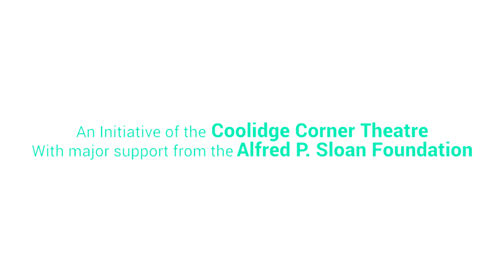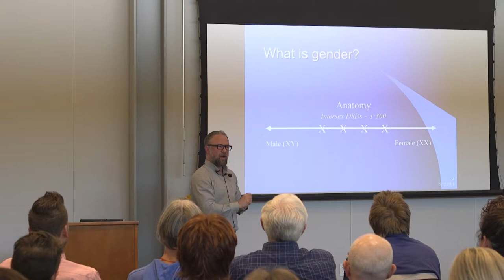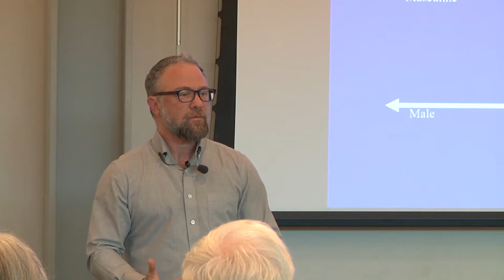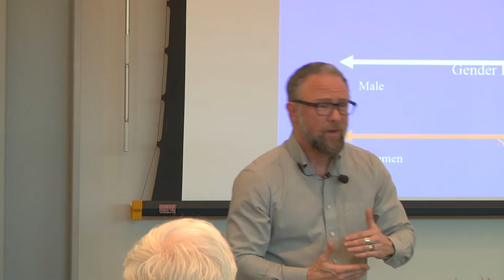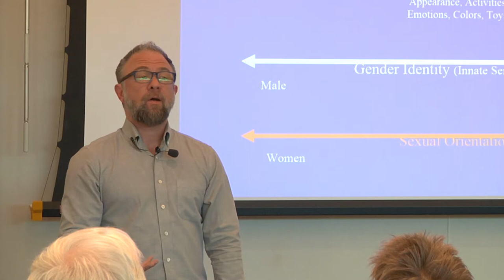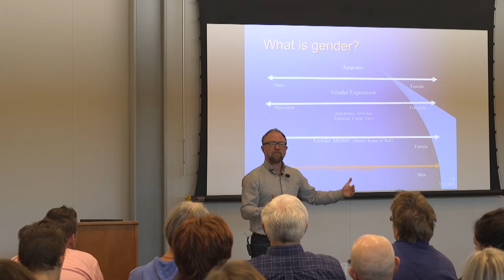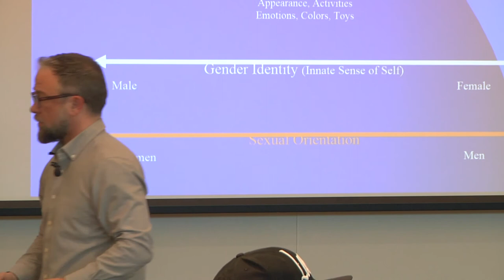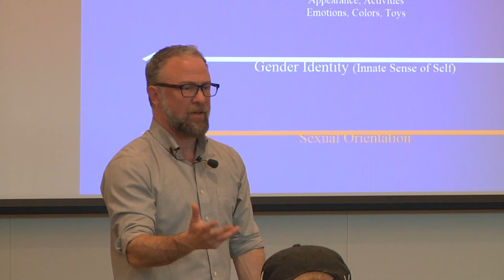Transgender Children in Today's Society: A Conversation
Science On Screen® brings you to the Friends of the Juneau Public Libraries / Gold Town Theater in Juneau, AK for a screening of Some Like It Hot.

Aidan Key is an educator, author, speaker, and community organizer, as well as the founder and director of the Seattle-based organization Gender Diversity: Education and Support Services. As a transgender man active in LGBT rights, Key's work includes developing policies and procedures for the equality of transgender children in schools grades K–12. Key’s work with K–12 schools includes challenging topics such as gender neutral bathrooms (unisex), transgender student athletic participation, locker rooms, privacy, disclosure, and name and gender changes. His expertise on gender nonconformity in children has informed gender-inclusive policy work within the WA Office of Superintendent of Public Instruction (OSPI), the Washington Intercollegiate Activities Association, and Seattle Public Schools.

Key authored the Trans Bodies, Trans Selves manual addressing the support and understanding of transgender children. He co-authored Gender Cognition in Transgender Children, and has contributed to various publications, including The Huffington Post and Welcoming Schools. Key founded the international Gender Odyssey conference in 2001, which has since grown to include the Gender Odyssey Family conference as well as the Gender Odyssey Professional conference providing instruction to medical, mental health, and education professionals.